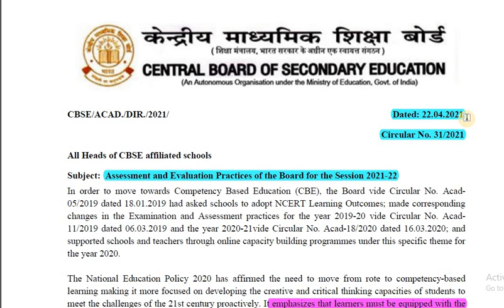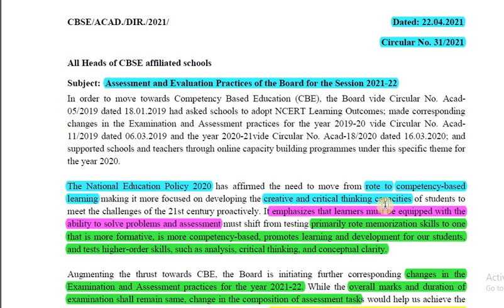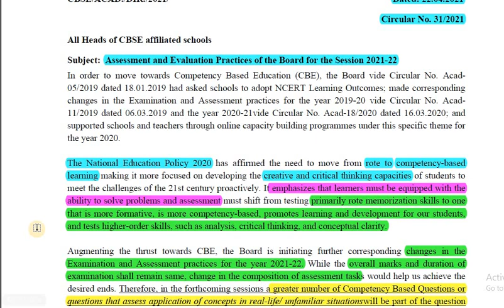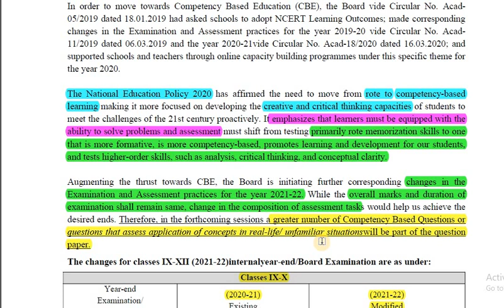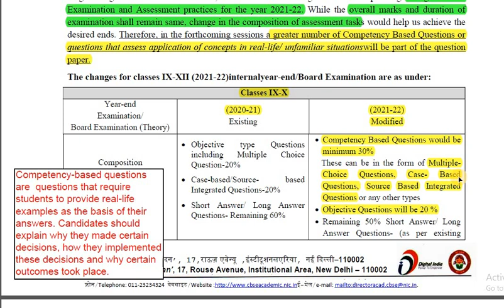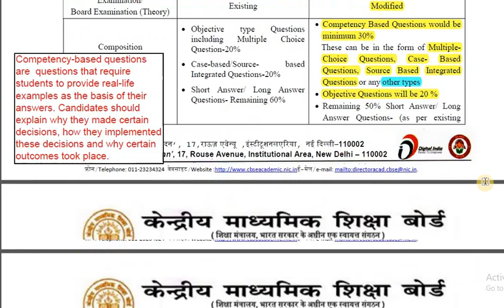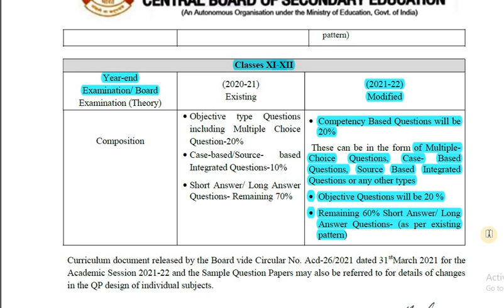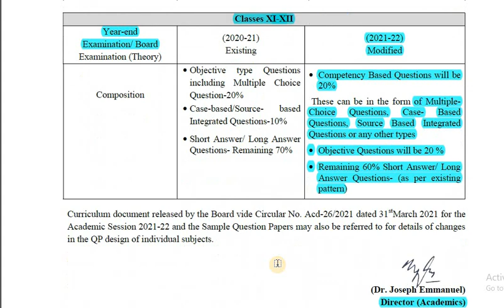Change in Question Paper Assessment & Evaluation CBSE Board Exam 2021-22 for Class 9, 10, 11 & 12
​​​​Class 12: Group Name: Dr. Ajay Jha Classes (History )
बच्चों, हिस्ट्री और पॉलिटिकल साइंस के वीडियो के साथ साथ अन्य महत्वपूर्ण स्टडी मटेरियल के लिए आप मेरा टेलीग्राम ग्रुप ज्वाइन कीजिए

Change in Exam Pattern,
Assessment,
Evaluation,
Class XII Board Exam,
Class 12 Board Exam,
CBSE News,
CBSE Board Exam 2022,
CBSE update,